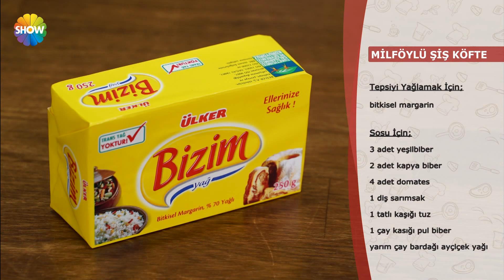Milföylü Şiş Köfte Tarifi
Pelin Karahan bugün; Sevim Bekgöz ile milföylü şiş köfte yapımını gösterdi.

Malzemeler;

4 adet milföy hamuru

Köftesi için;

yarım kg dana kıyma

3 dilim bayat ekmek

1 adet kuru soğan

1 diş sarımsak

1 tatlı kaşığı tuz

1 çay kaşığı karabiber

Tepsiyi yağlamak için;

bitkisel margarin

Sosu için;

3 adet yeşilbiber

2 adet kapya biber

4 adet domates

1 diş sarımsak

1 tatlı kaşığı tuz

1 çay kaşığı pul biber

yarım çay bardağı ayçiçek yağı